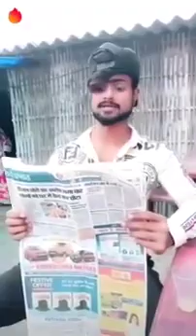Kunal Lancer ka comedy video Jise Dekh Kar Hasi rok Nahin Ja sakti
Puradattu khiri koraon prayagraj yash Rajpoot